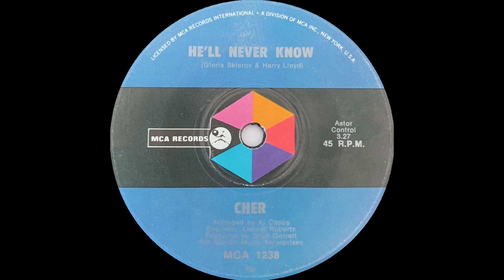1971: Cher - He'll Never Know - mono 45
B side to “Gypsys, Tramps & Thieves”.

Cher – He'll Never Know
(Gloria Sklerov – Harry Lloyd)
Arranged by Al Capps
Engineer: Lennie Roberts
Produced by Snuff Garrett for Garrett Music Enterprises
1971, MCA , MCA 1238

Like what you hear? Don't copy it from here, support the artist and buy it. There are thousands of stores worldwide, physical and online, available to buy good quality new and used Records, Cassettes and CDs, along with iTunes and streaming services such as Spotify and Apple Music.